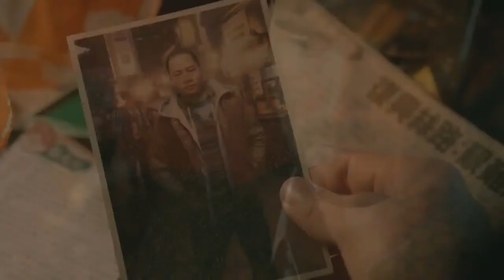1x01 Jane & Weller #5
All Jeller scenes

• Tv show: Blindspot
• Couple: Jane Doe (Alice Kruger) & Kurt Weller
• Property of WBTV